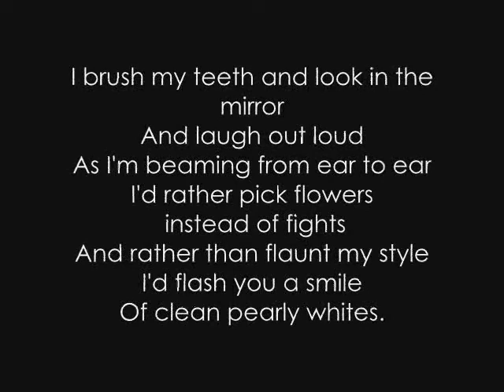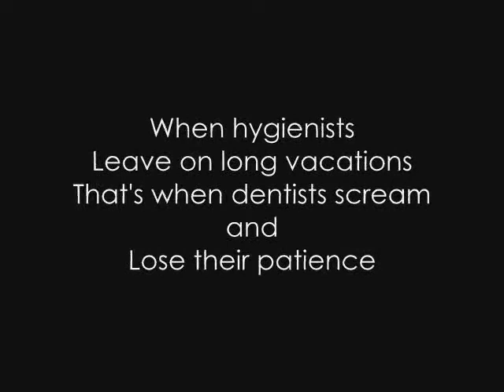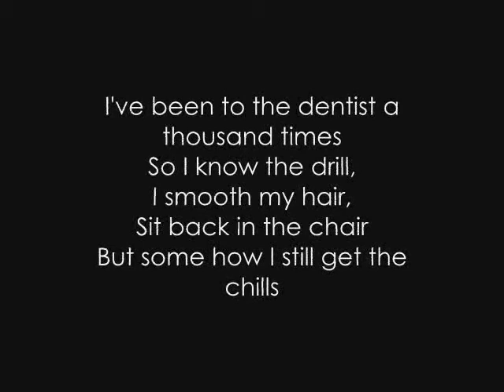Dental Care (Owl City) lyrics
Dental Care lyrics
Owl City
(Adam Young)